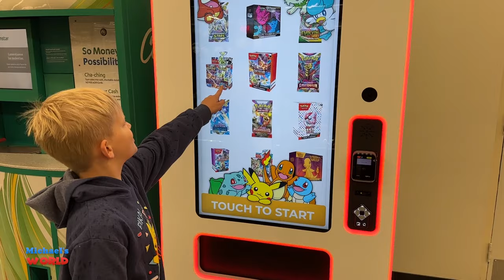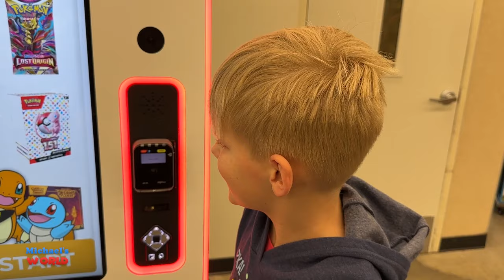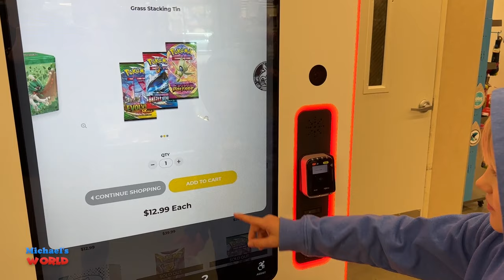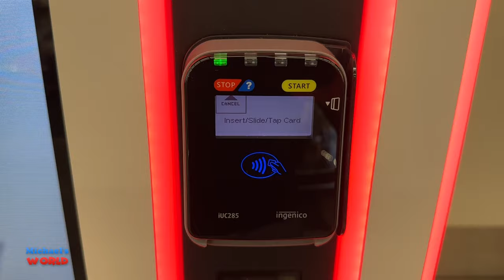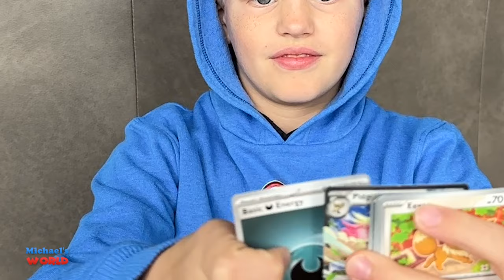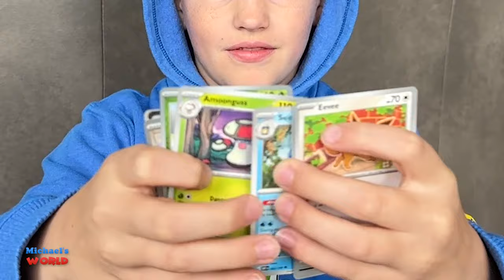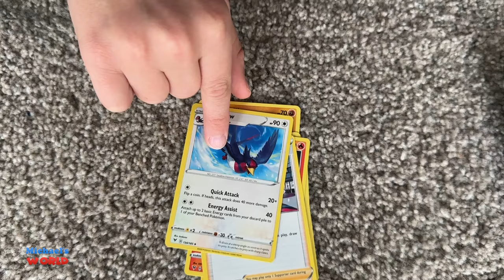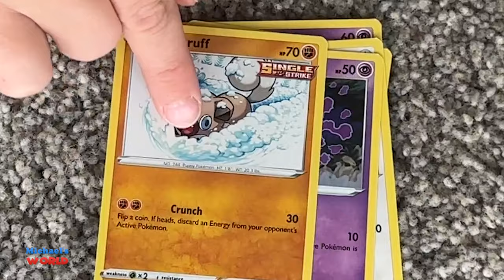NEW Pokémon Vending Machine! *shopping spree*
I found a brand new Pokémon vending machine at a store.  My parents let me shop at the machine.  I couldn't believe how many cool choices they had! This was so fun!

Go to my Instagram to leave me comments on today's video :)